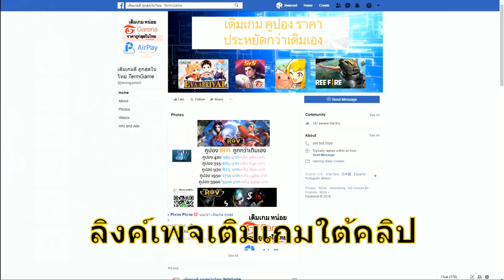แชร์จุดฟาร์มขยะราคาดีตลอดกาล Ragnarok M eternal love